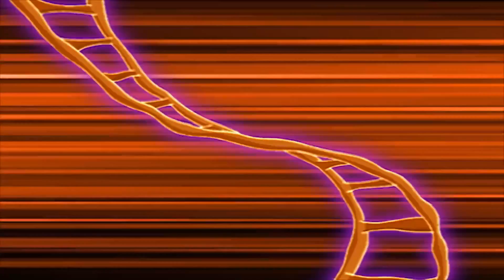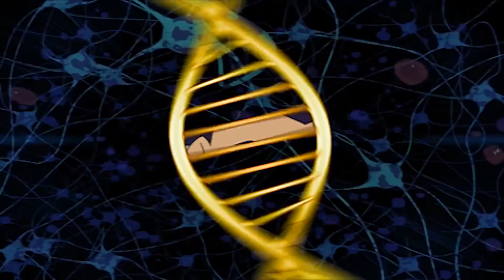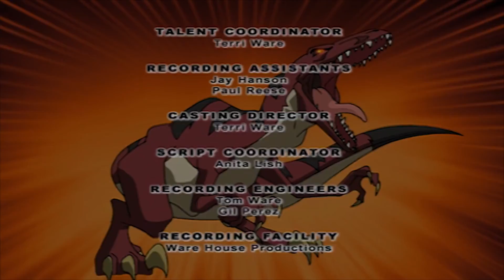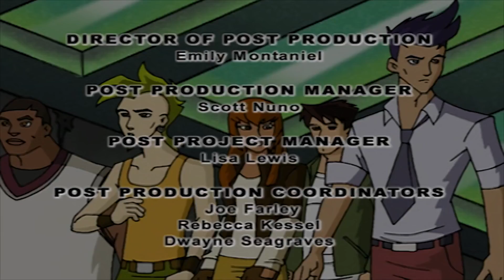🦖 Dino Squad - Attack of the Brain-A-Saurus | Full Episode | Adventure for kids 🐲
Rodger’s big head causes big headaches when the Dino Squad winds up on a deserted island and their attempts to de-ooze an out-of-control gorilla-saurus are thwarted by Rodger's out-of-control ego.